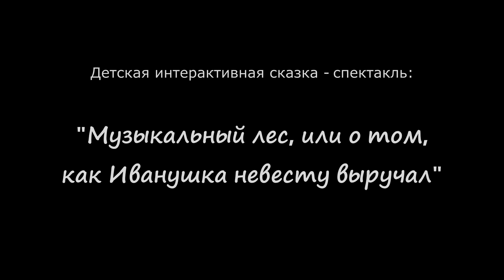Спектакль "Музыкальный лес"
Государственный академический оркестр русских народных инструментов - «Русские узоры»
детская интерактивная сказка - спектакль
«Музыкальный лес, или о том, как Иванушка невесту выручал»